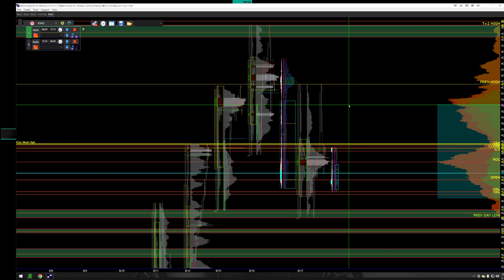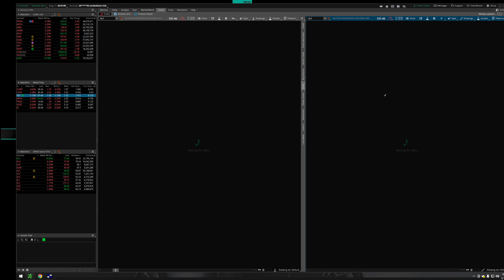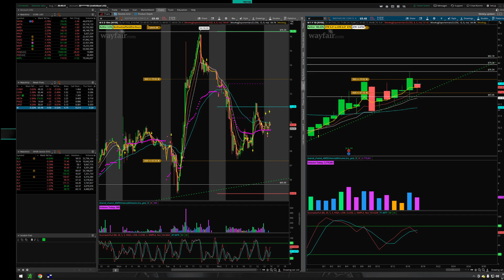Market Recap and Trade Ideas for August 18th 2022 $CHWY $COIN $HLT $META $PAGS $UPST $W Day trading